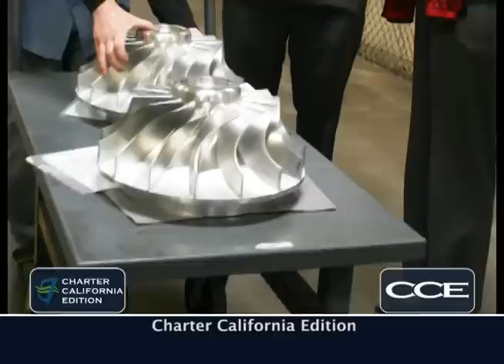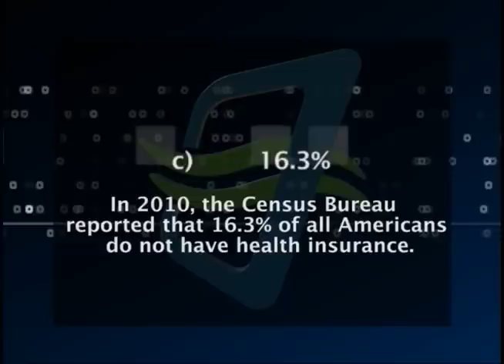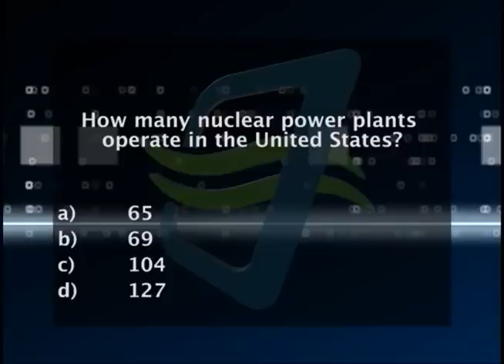Charter California Edition, San Luis Obispo Episode 66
Charter California Edition Host Brad Pomerance interviews US Congresswoman Lois Capps about Health Care Reform, San Luis Obispo County Supervisor Adam Hill about Diablo Canyon and Grover Beach Councilwoman Debbie Peterson about charter cities.